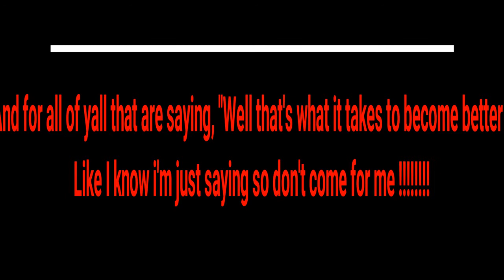WHY AREN'T YOU POSTING VIDEOS EVERYDAY???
I'm glad you stopped by, now your apart of my subscriber crew...!
STALK ME DOWNNNNNNN!